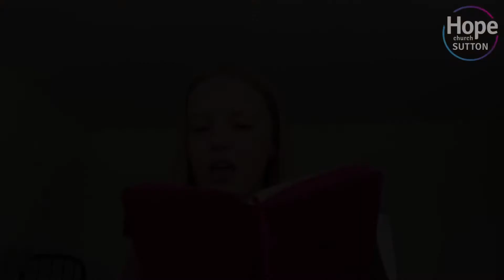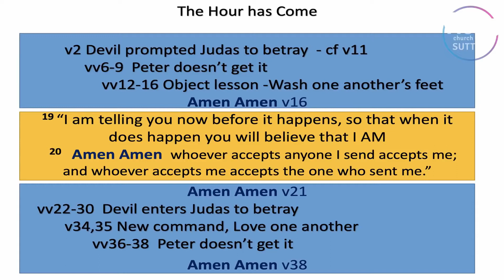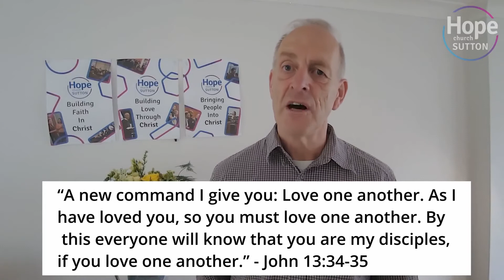Sermon: Love is... | John ch13 | 12 Jul 2020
Preacher: Tim Saunders